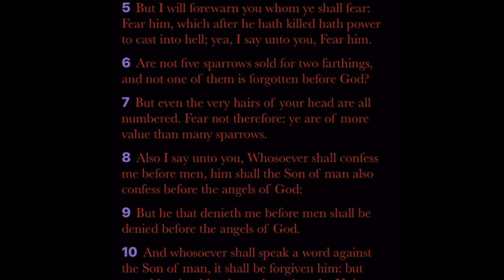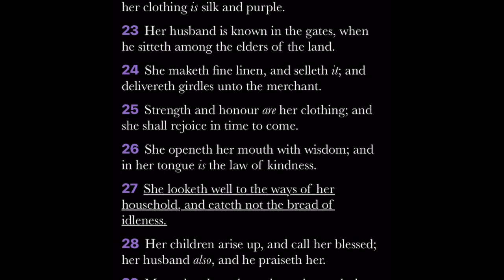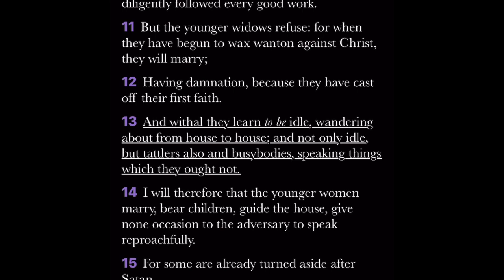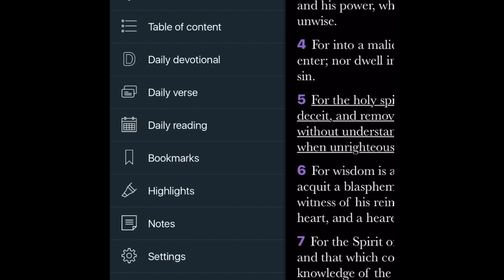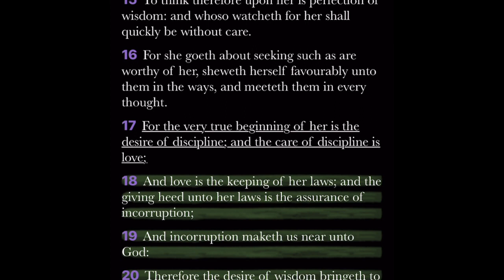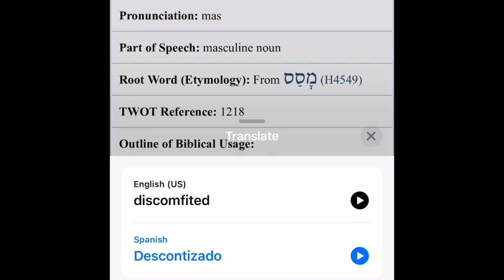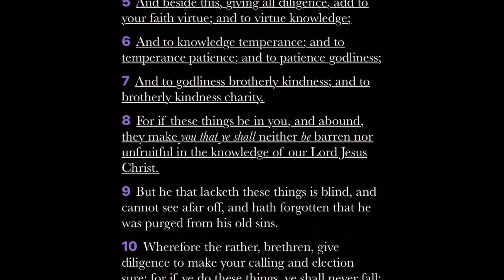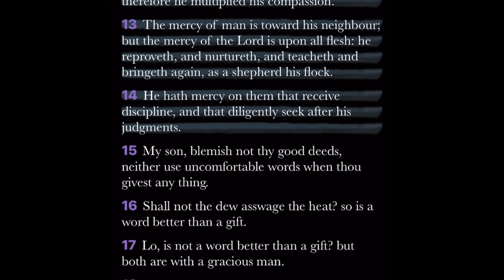discipline & idleness 🤲🏽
this one hit different!

Deuteronomy 4:9 Only take heed to thyself, and keep thy soul diligently, lest thou forget the things which thine eyes have seen, and lest they depart from thy heart all the days of thy life: but teach them thy sons, and thy sons' sons;